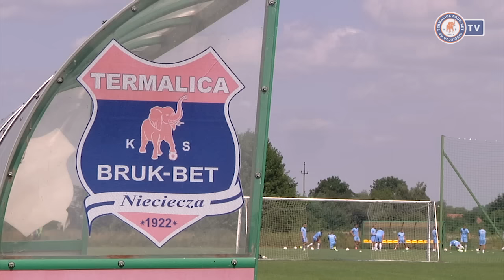Piast Gliwice vs. Termalica Bruk-Bet Nieciecza KS (1:0)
Termalica Bruk Bet Nieciecza przegrała 1:0 z Piastem Gliwice swój pierwszy mecz w  Ekstraklasie. Strzelcem jedynej bramki w meczu na stadionie w Gliwicach był Patrik Mraz, który oddał celny strzał w 28. minucie spotkania. Termalica miała swoje szanse w drugiej połowie meczu, jednak nie udało się ich przekuć na bramki.  Zła wiadomość dla trenera Mandrysza, to kontuzja kapitana Jakuba Biskupa. Na kolejny mecz drużyna Termaliki pojedzie do Białegostoku, gdzie podejmą zespół Jagielloni. Początek w niedziele o 15:30.